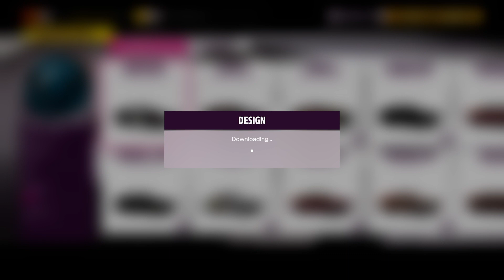FORZA HORIZON 5 GAME PLAY - EP 92 - FESTIVAL PLAYLIST - DAY 2 "THE POLICELIST 2" FT REDWOLVES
PLEASE LIKE SUB SHARE AND COMMENT